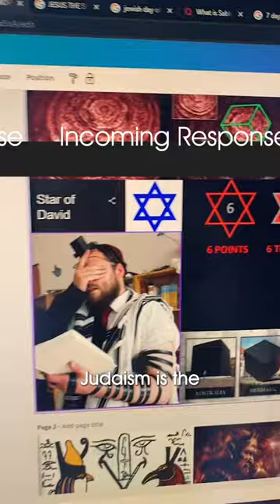Do Jews Worship Saturn?